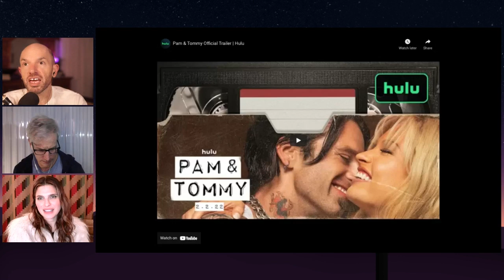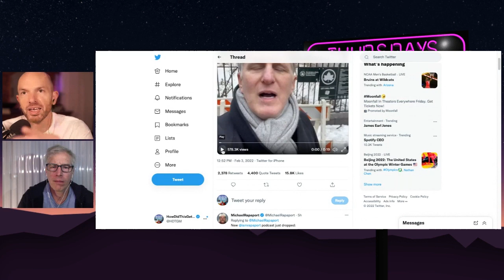Lake Bell and Steve Agee on Thursday's w/ Rob & Paul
Comedian on the new HBO Max show Peacemaker, Steve Agee stops by and director, writer, and actress Lake Bell comes by to talk about her involvement in Hulu's Pammy & Tommy. Paul and Rob also talk about obscure DC characters and a little ASMR action goes down.